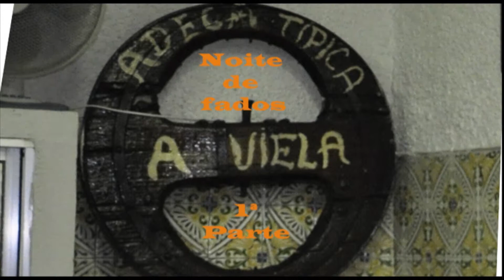Adega Tipica A Viela Fadista Manuel Barbosa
Bonita Noite de fados Fadista Manuel Barbosa Guitarra Portuguesa Emídio Monteiro
Viola de fado José Martins